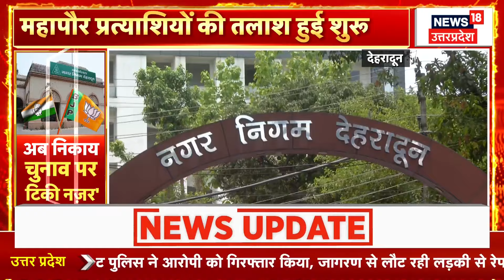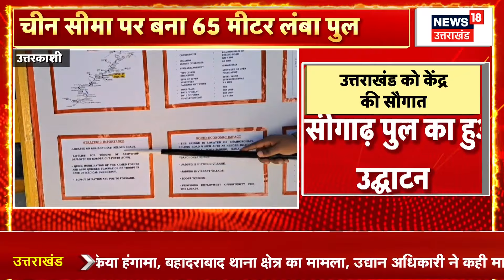Breaking News: Dehradun में चोरी Morning Walk पर निकले बुजुर्ग से लूट की कोशी CCTV में कैद